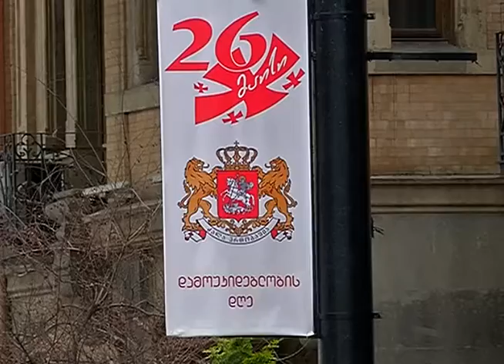საქართველოს დამოუკიდებლობის დღე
საქართველოს ოკუპირებული ტერიტორიებიდან იძულებით გადაადგილებულ პირთა, განსახლებისა და ლტოლვილთა სამინისტრო საქართველოს დამოუკიდებლობის დღეს რუსთაველის გამზირზე სხვადასხვა ღონისძიებებით აღნიშნავს.